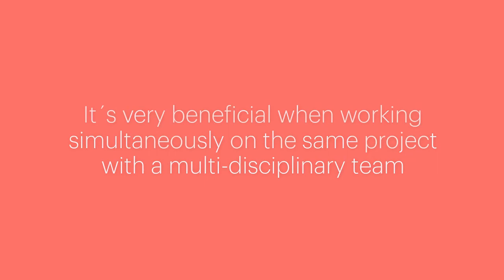MagiCAD Thursday Tips #1